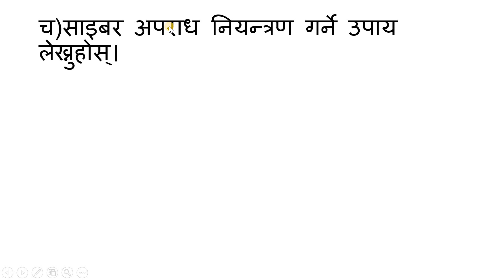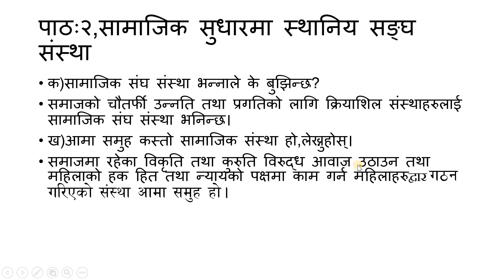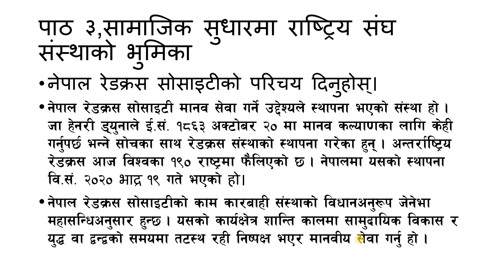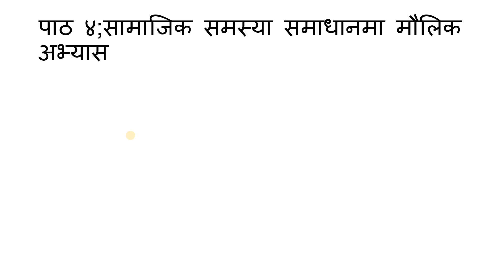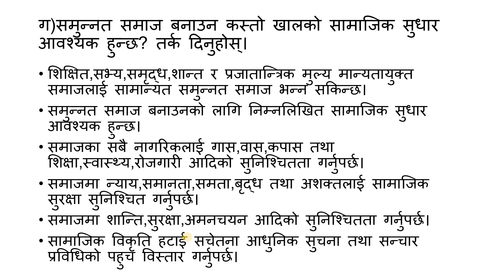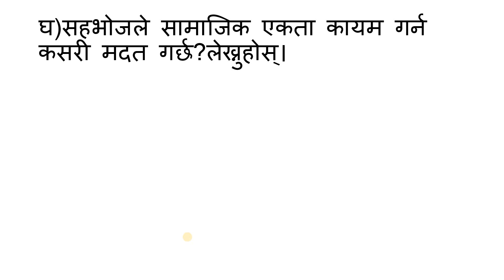सामाजिक कक्षा ९/ एकाइ ४ /सामाजिक समस्या र समाधान-सबै पाठहरु/social studies guide /grade 9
सामाजिक अध्ययन कक्षा ९-एकाइ ४